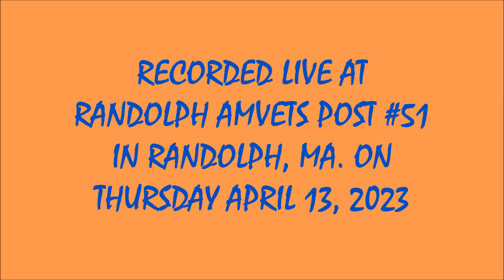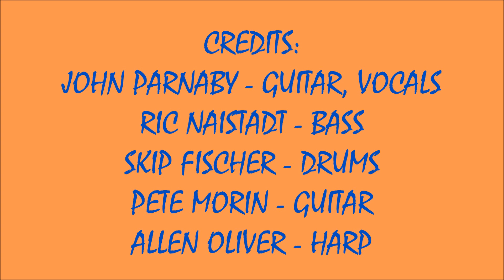2023 - #265 - TNJMVTS #6 - NIGHT TRAIN - JOHN PARNABY & FRIENDS (4/13/2023)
2023 - #265 -  THURDAY NIGHT JAM AT THE AMVETS 51 SOUNDS #6 ! ! ! !    NIGHT TRAIN  - JOHN PARNABY & FRIENDS ! ! ! !
RECORDED LIVE AT THE RANDOLPH AMVETS ON THURSDAY APRIL 13, 2023.